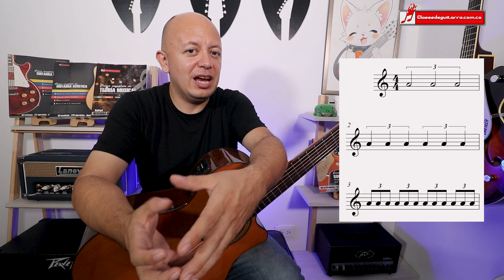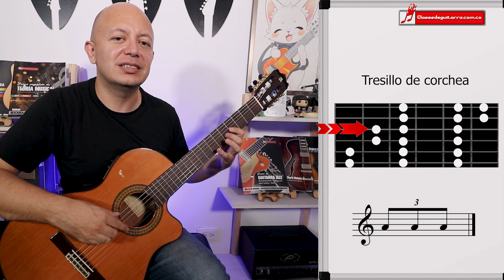Como tocar tresillos de corchea en guitarra facilmente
Esta lección la dedicaremos al ritmo, puntualmente al tresillo de corchea, voy a mostrarte en que consiste, cómo funciona y lo mas importante, cómo debes estudiarlo.

El tresillo de corchea es una figura de ritmo que suele complicar a los estudiantes, esto por su irregularidad, ya que debemos colocar tres notas en el espacio donde habitualmente colocaríamos dos.

Algo que sugiero a mis estudiantes inicialmente es usar palabras para entender el funcionamiento del tresillo, una palabra de tres sílabas donde todas deben durar lo mismo.

Ten podemos usar escalas con digitación de tres notas por cuerda para así lograr que el acento del tresillo caiga siempre en la misma nota.

O si quieres algo mas divertido lo puedes hacer sobre cromáticos para que el acento siempre se corra.

Encuentra en esta lista todos nuestros videos que te ayudaran con el estudio del ritmo en la guitarra.